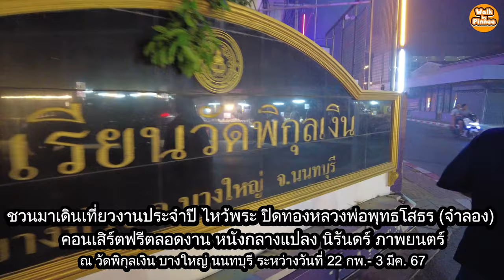วัดพิกุลเงิน บางใหญ่ 2567 funfair templefair walkingtours Nonthaburi 🇹🇭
เชิญมาทำบุญไหว้พระขอพรหลวงพ่อพระพุทธโสธรเพื่อความเป็นสิริมงคล เสริมบารมี ทำดีเป็นอนุสรณ์ อาหารดีมีเลิศรส มีมหรสพสมโภชตลอดงาน ละครรำแก้บน ตะกร้อรอดบ่วง บูชาเทพราหู ณ วัดพิกุลเงิน  22 ก.พ.-3 มี.ค.67
👉 มหรสพดนตรี-ลิเก มากมาย 🎤🎵 👈
📍วัดพิกุลเงิน ต.บางม่วง อ.บางใหญ่ จ.นนทบุรี 📍

Wat Pikul Ngoen  /  Pikul Ngoen Temple
Location : Bang Muang Subdistrict, Bang Yai District, Nonthaburi 11140
Time period : Feb. 22 - Mar.03, 2024.

I will show you the beauty of suburban Bangkok with the temple fair and visit to the temple beautiful light at night. You will know more about another part of Bangkok. There is a temple fair, equal to having a street food fun fair.  Let's go see.

4. เดินทัวร์ประจวบคีรีขันธ์ : Prachuap Khiri Khan, Thailand
6. ชานเมืองกรุงเทพน่าทึ่ง : Bangkok suburbs / Bangkok Outskirt
7. รวมเดินทัวร์ตลาดทั่วไทย : Thailand market and Bangkok market
8. อุทยานประวัติศาสตร์ อยุธยา : Ayutthaya Historical Park
9. อุทยานประวัติศาสตร์ กาญจนบุรี : Kanchanaburi Historical Park
11. เกาะลับใกล้กรุงเทพ เกาะเกร็ด : Koh Kret Bangkok's secret Island in Chao Praya River